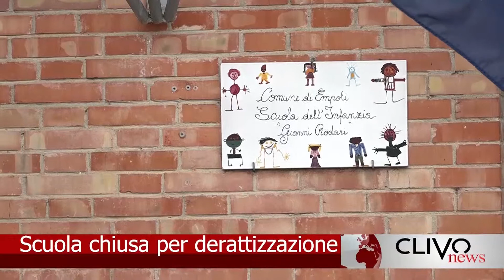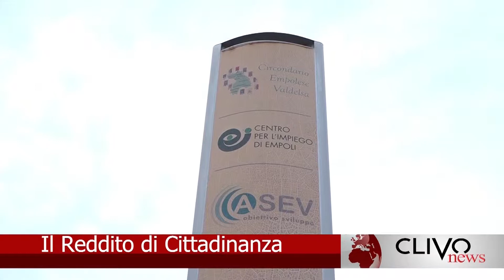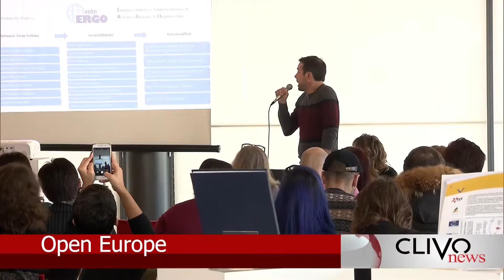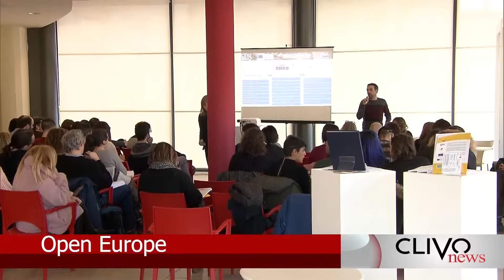Clivo News - 30/01/2019